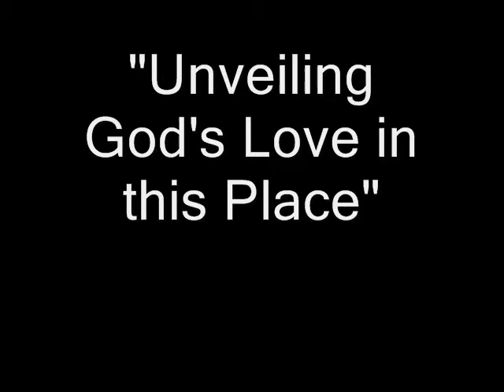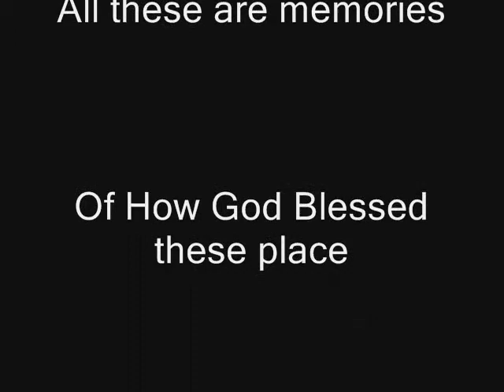SAN JULIAN ANNIV PICS.wmv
hapi 14th anniversary!